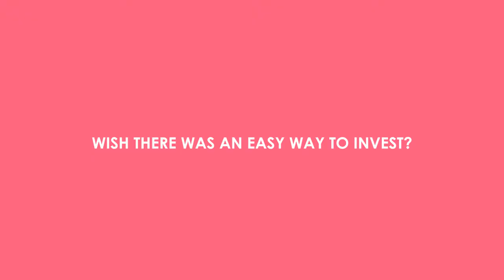BostonCoin promotional video 20 seconds